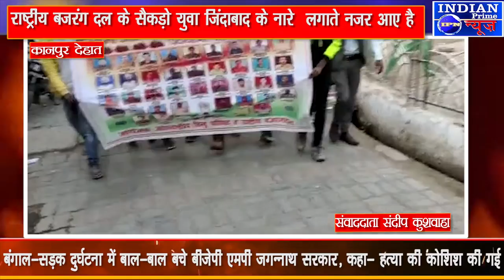IPN NEWS - राष्ट्रीय बजरंग दल के सैकड़ो युवा जिंदाबाद के नारे लगाते नजर आए है ..